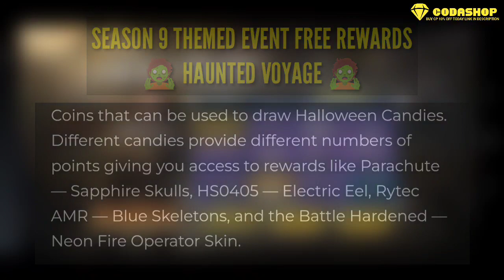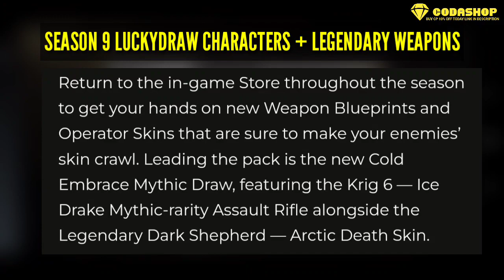*New* 🤯 Season 9 Free Battle pass Rewards+Premium & Themed event Free Characters+Rewards codm 2022